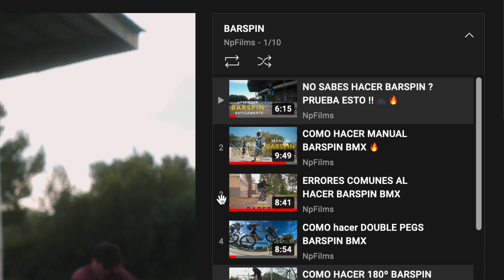APRENDE A GANAR ALTURA EN EL BARSPIN 🚲⚡️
Hey chicos 👋🏻
en este corto video, les comparto unos cuantos tips y concejos para ganar la más altura posible a la hora de tirar barspin. Ya sea de bunnyhop como saltando un obstáculo o bien bajando escaleras o bordillos.
 Espero que te agrade mucho 🚲
CÁMARAS PARA GRABAR VIDEO QUE RECOMIENDO (BAJO PRESUPUESTO)

EQUIPO RECOMENDADO PARA INICIANTES / AMATEURS 📸:
-CAMARA (VIENE CON OBJETIVO)
-OBJETIVO RETRATOS
-OBJETIVO PAISAJES

MI EQUIPO DE FOTO & VIDEO 2020:

MI CÁMARA

MI LENTE FAVORITO MÁS VERSATIL

ÓPTICA PARA RETRATO

ÓPTICA SUPER GRAN ANGULAR

Ojo de pez

MOCHILA 1

MOCHILA 2

SOFTBOX EDSSI

SOFTBOX EDSSI

SOFTBOX NEEWER

TAKSTAR MICRO

RODE MICRO

TRÍPODE FLEXIBLE

GORILLA POD 3K

BOLSO BATERIA DE DRONE ANTIEXLOCION